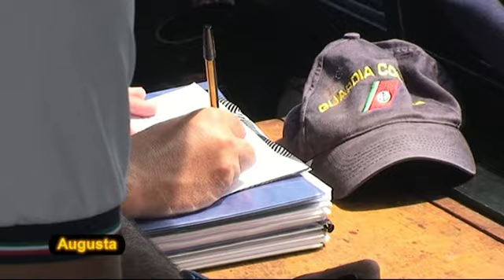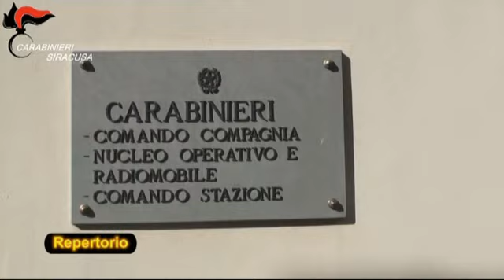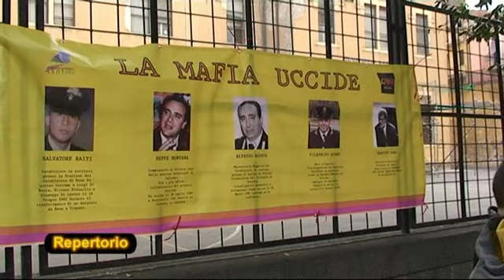TG 2 GIUGNO 2018